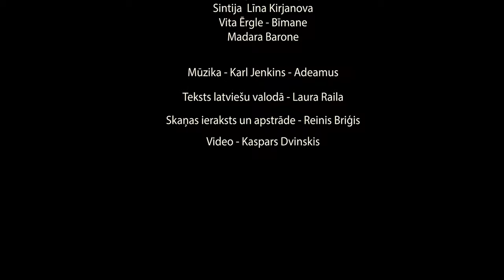Varavīksne - "Kopā", ped. Laura Raila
Jūrmalas kult.centra bērnu vokālais ansamblis "Varavīksne"
Mūzikas autors: Karl Jenkins
teksta autors - Laura Raila
Video - Kaspars Dvinskis